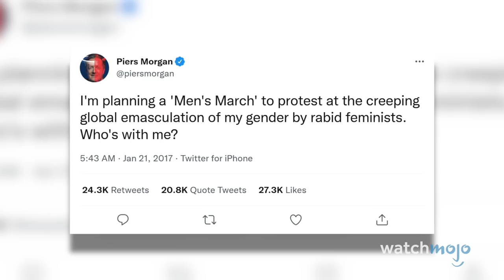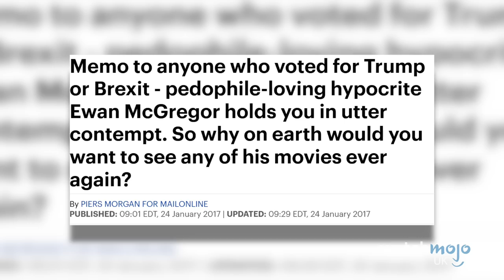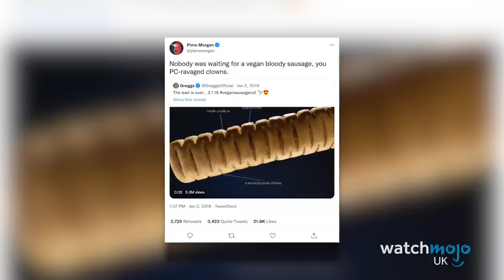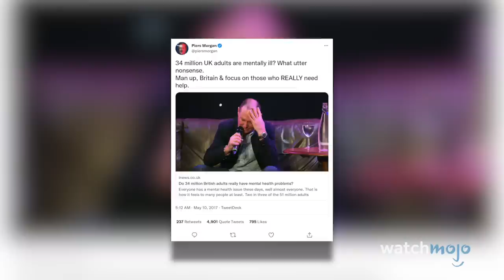Top 10 Times Piers Morgan Pissed Off Everyone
He's controversial for a reason. For this list, WatchMojoUK counts down the Top 10 Times Piers Morgan Pissed Everyone Off, featuring his opinions about Meghan Markle, Donald Trump, mental health, and many more of his trademark contentious debates.